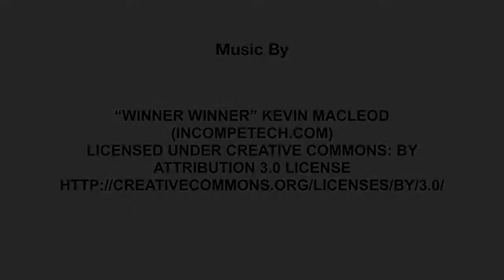Balloons 23rd October 2018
A last I get the chance to upload to youtube again, it's a time management thing! Some balloons that I have made and given away during my magic shows it's been a very busy October :-)